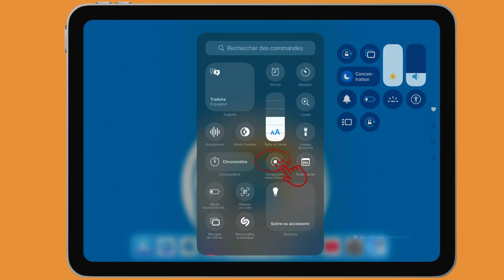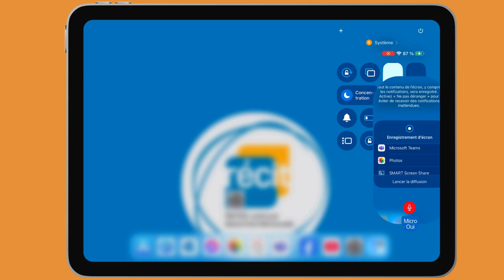Tic Tac Truc centre de contrôle iPad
Procédure pour accéder aux commandes du centre de contrôle (depuis la mise à jour d'iPadOS 18.